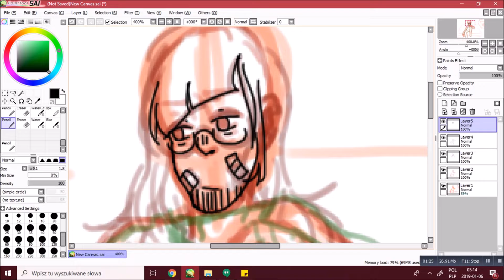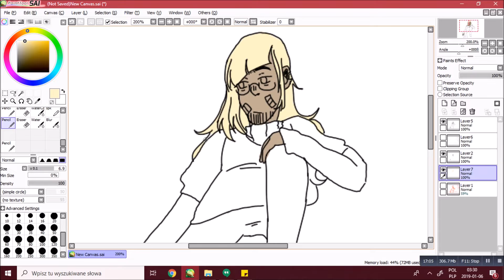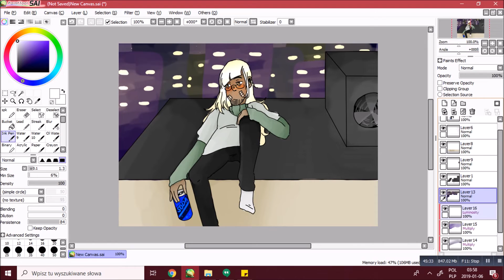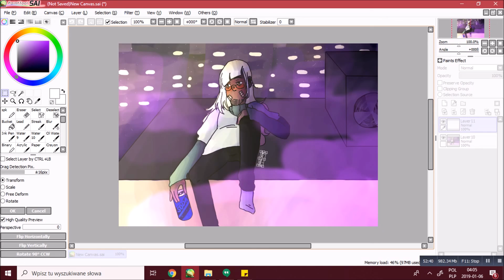m o o d [Speedpaint]